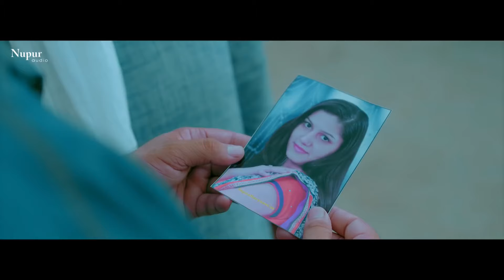Jeese Lain De - Raj Mawar | Anjali Raghav | Latest Haryanvi Songs Haryanavi 2020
JEESE LAIN DE छोरे ने..
Starring Naveen Naru, Anjali Raghav, Dinesh Jitakheri, Joginder Kundu, Ashok Jangra & Saroj Jangra
Singer - Raj Mawer
Lyrics - Naveen Vishu Baba
Concept/screenplay/direction - Ameet Choudhary
Dop - Robin Kalra
Costume & AD - Ashok Jangra
Makeup - Rohit Sain
Lights - Sanjay Berikhera
Editing/Grading - Bhagirath Sharma
Special Thanks - Vinod Pardhan, Gissa Patodi & Samundar Patodi

Label: Nav Haryanvi

DOWNLOAD CALLER TUNES/HELLO TUNES INSTRUCTIONS:
Airtel Users: डायल करें 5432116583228 और निर्देशों का पालन करें
Vodafone Users: डायल करें 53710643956 और निर्देशों का पालन करें
Idea Users: डायल करें 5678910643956 और निर्देशों का पालन करें

Amazon Music